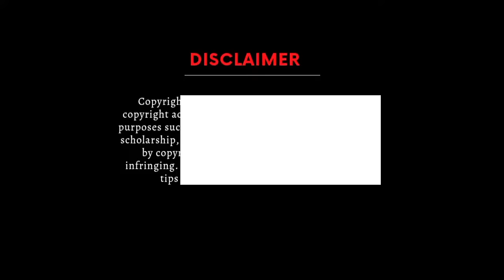HanuMan - Raghunandhana Full BGM | Dolby Audio | Prasanth Varma | Teja Sajja | 4K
JAI                       SREE                   RAM
Raghunandhana Song :-  2:12

Follow Social Media Accounts for New Updates:-

CREDITS:-
Music Composed By:-
Anudeep Dev,
GowraHari
Krishna Saurabh

Directed BY:-
Prasanth Varma
Credits for Editing and Video Final Cut By:-
HD BGM SOUNDS

Watch "HanuMan - Birth Song BGM | Dolby Audio | Prasanth Varma | Teja Sajja | 4K "

(LISTEN ONLY WITH EARPHONE OR SURROUNDED SYSTEM)

(Earphones or surrounded system mukyam bigilu).

Credits :
                   As we follow Youtube Copyright Policies , we may not upload the full BGM version of every Bgm every time